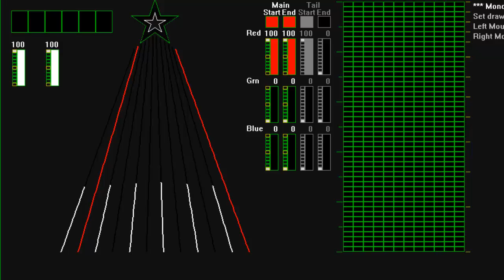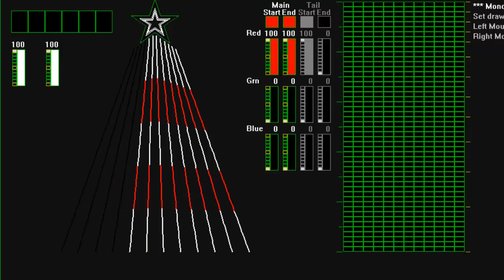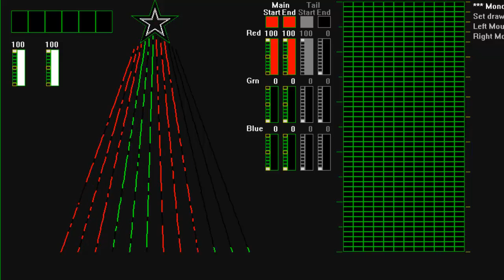christmastime 12 CCR Tree sequence revised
Xmas Time was changed to Christmas Time